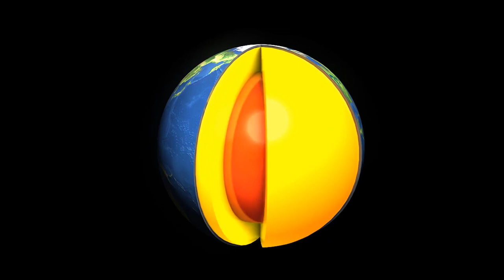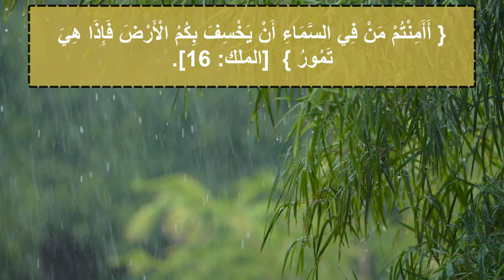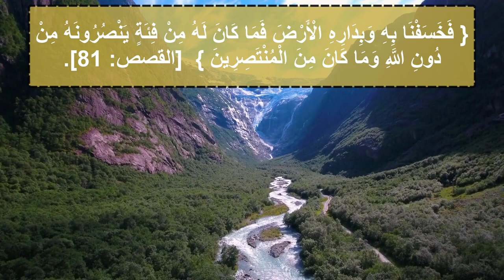الانهيارات الأرضية ومظاهر القيامة